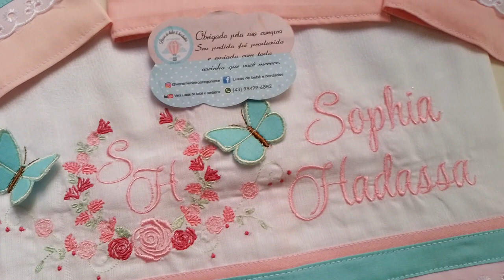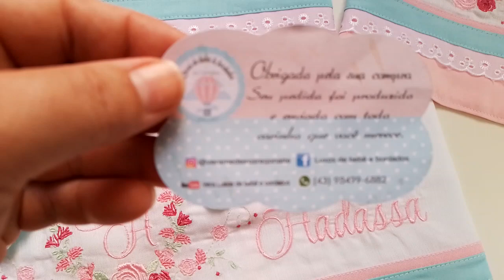Jogo de fraldas floral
jogo de fraldas
WhatsApp  para encomendas